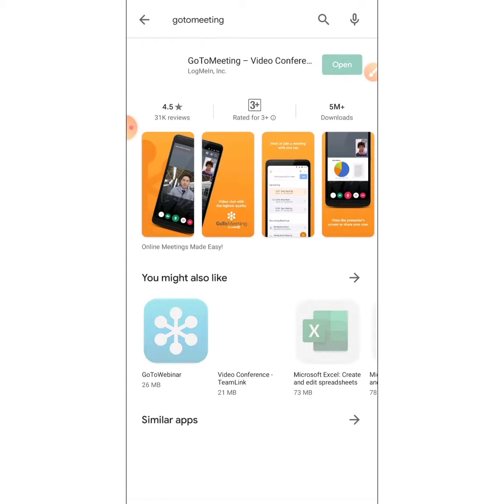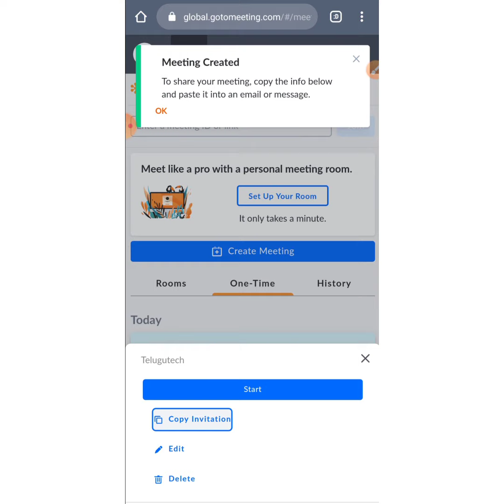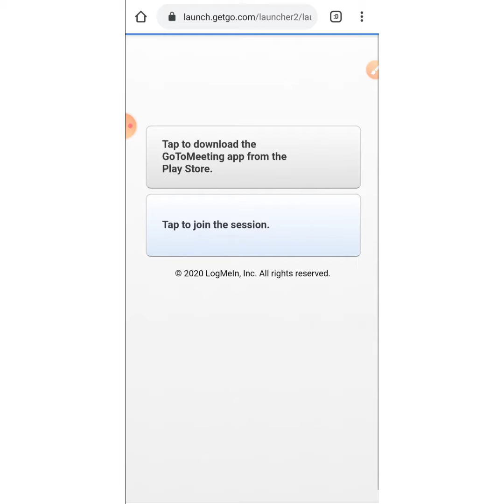How to join Goto Meeting || how to create go to meeting link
GoToMeeting App for Android
Meet on the go.
Increase your mobility by launching and attending GoToMeeting sessions on your Android phone,
tablet or smartwatch. GoToMeeting is the easiest and most convenient way to attend online
meetings — and now you can take it to go! Download the free app from Google Play and join
meetings in seconds.
The GoToMeeting app makes online meetings
more accessible than ever. Anywhere you take
your Android device, you can now start and
attend GoToMeeting sessions — at a café, in a
hotel or wherever you happen to be.
With a free GoToMeeting app, you can:
• Join meetings in seconds by tapping a link in
an email.
•View presentations, mockups and reports —
whatever the presenter shares on-screen.
• Use your smartwatch to join, mute and leave
without fumbling for your phone.
• Get alerts for upcoming meetings.
• Listen in via headphones or Bluetooth.
Say hello to mobile collaboration.
Your Android device is the perfect venue for
hosting and attending GoToMeeting sessions
when you’re away from your desktop. View and
discuss slide presentations, project designs and
important documents from the convenience of
your mobile device.
FAQs
1. How much does the app cos